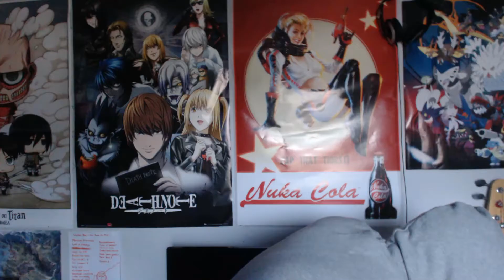PS Plus Raising Subscription, Dark Souls 3 DLC - Roaming Recess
I wasnt saying RE 7 or Zelda was not Important Btw was just a joke: Correction October 25th is the Date

Today i Discuss Dark Souls III DLC and the PS4 Slim along with the Raising of the PS Plus Prices